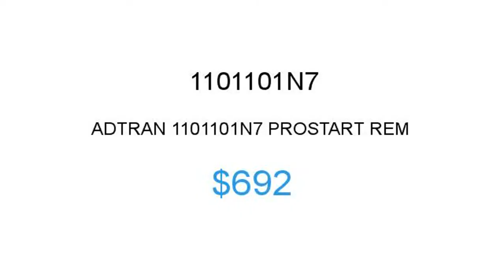ADTRAN 1101101N7 $692 Price Reduction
1.855.CORE4
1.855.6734